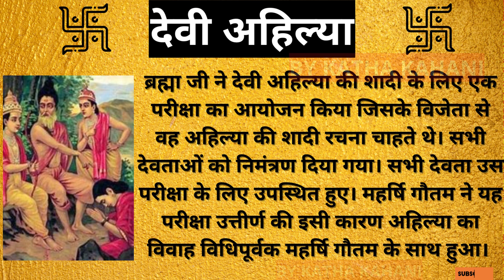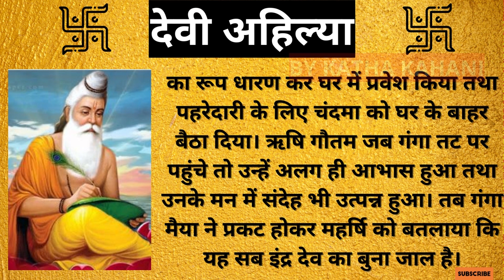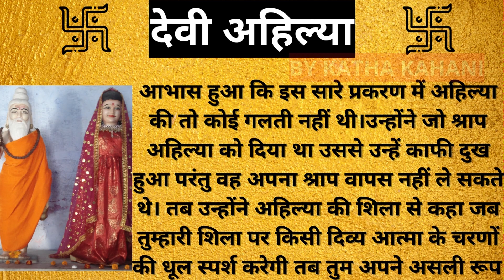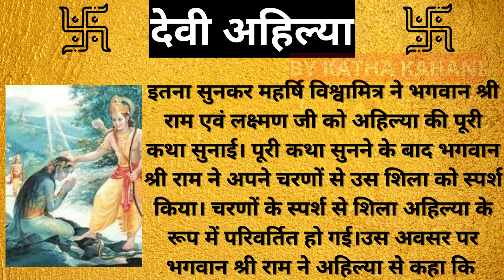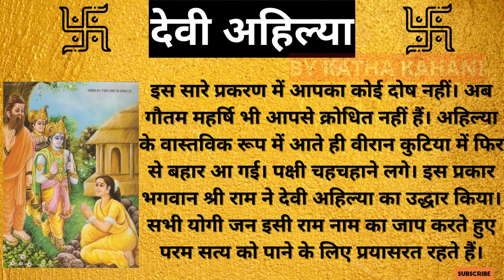अहिल्या को गौतम ऋषि ने दिया श्राप || धार्मिक कहानी || हिंदी कहानी || आध्यात्मिक कहानी || Hindi story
पैर से स्पर्श कर श्री राम ने किया अहिल्या को श्राप मुक्त अहिल्या को गौतम ऋषि ने दिया श्राप|

दोस्तो  @Om Katha Kahani   में आपका बहुत बहुत स्वागत है, हम आप लोगों के लिए नई नई कहानियाँ एवं कथा लाते रहते हैं कहानियां पढ़ने व सुनने के लिए चैनल को जरूर Subscribe करें।

नमस्कार🙏
JAI MATA KI
JAI GURUVAR KI